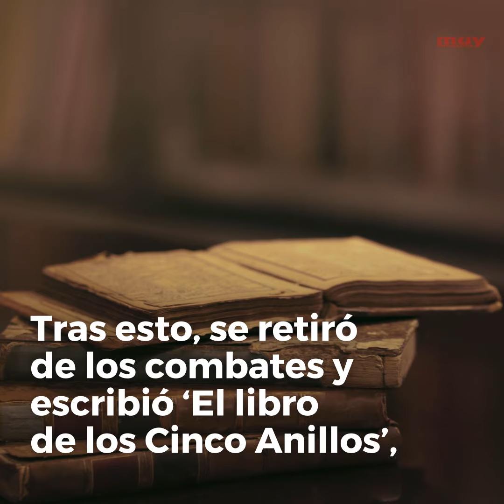Conoce a Miyamoto Musashi, uno de los samuráis más famosos de la historia